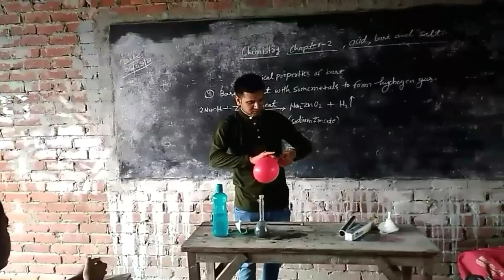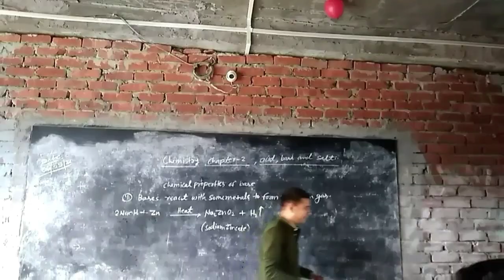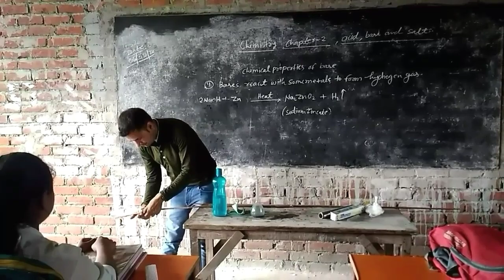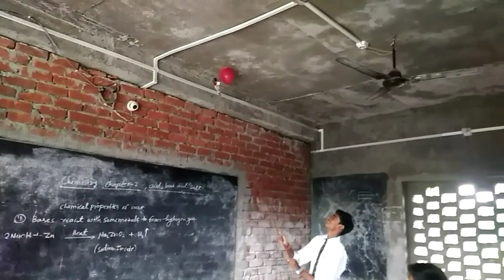Part-2, Hydrogen Gas Balloon || Hydrogen Gas Experiment.